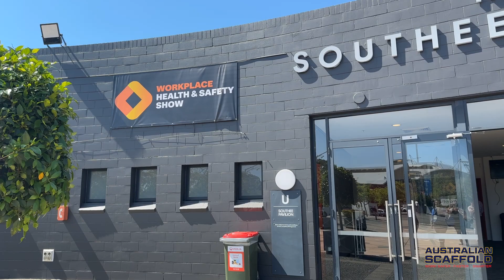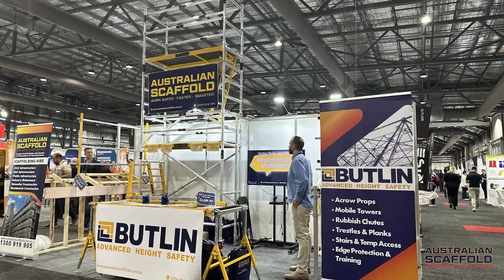Our Showcase at the Workplace Health & Safety Show 2023!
Explore the highlights of our recent participation in Australia’s Workplace Health & Safety Show! Join us as we connect with industry experts, showcase our top-notch edge protection products, acrow props, and mobile scaffolds, and stay updated on the latest safety solutions.

Ready to elevate your safety game? Safety first, always! 🛡️